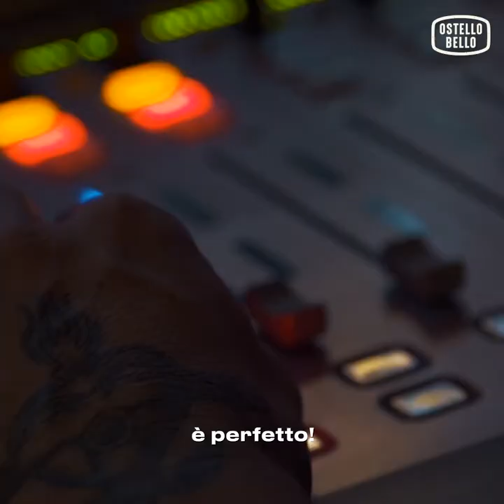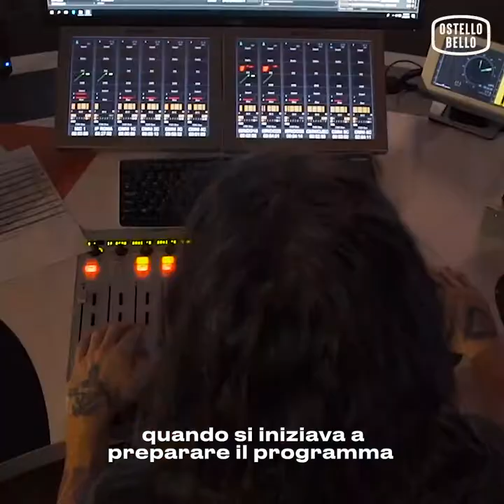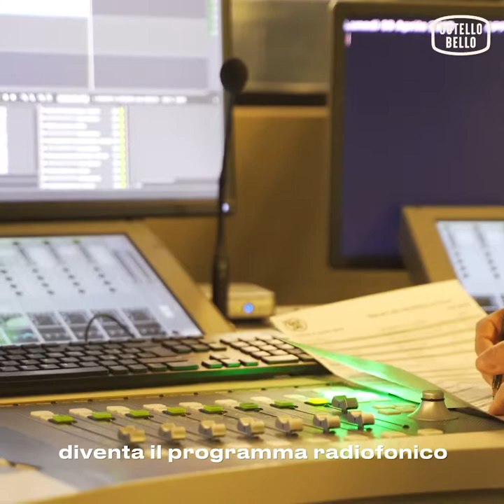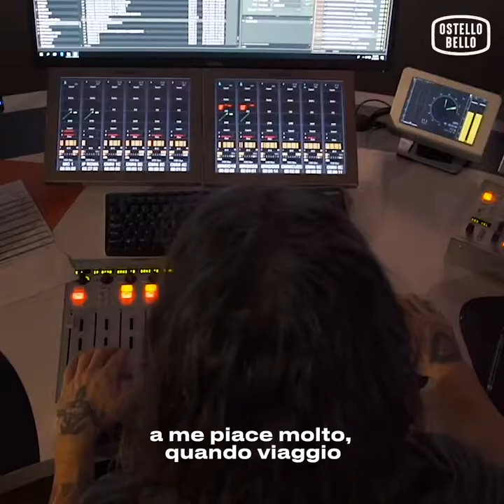Deejay On The Road - Frank & Dj Aladyn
Contatti